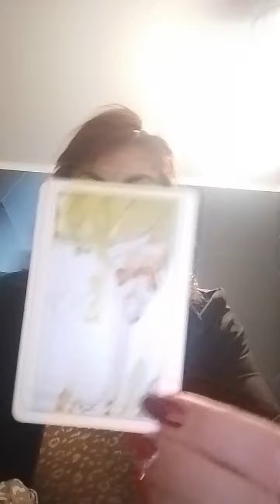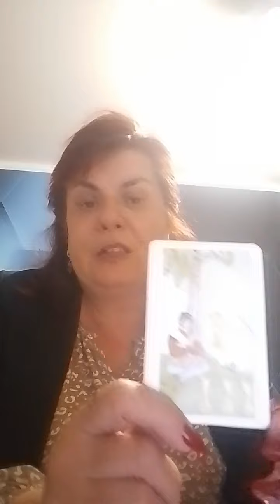прогноз на 25 мая 2024 карта дня